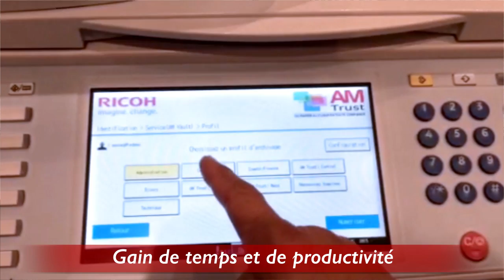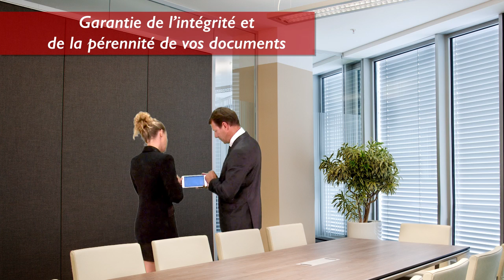AM Trust : AM Archivage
Vous êtes responsable d’une entreprise, d’un service, d’une association….

La législation française…et le bon sens  vous imposent de conserver une grande partie de vos documents pour une durée de 5 à 30 ans …

Afin d’assurer leur intégrité, leur pérennité et leur sécurité …

Numériser,
Archiver,
consulter, grâce à une offre clé en main, simple et performante !

Avec AM TRUST, vous archivez en toute simplicité vos documents dans un cloud 100% français depuis votre copieur multifonction RICOH …..
Trois  pressions sur l’écran suffisent pour les numériser et envoyer directement dans votre coffre-fort numérique….

Quel gain de temps !

Et Vous diminuez considérablement vos couts d’archivage !

Vos données sont conservées sur le territoire français dans des Datacenters hautement sécurisés et redondés !
Grâce au plan de classement personnalisable, vous pouvez les retrouver et les consulter rapidement n’importe où n’importe quand !

AM TRUST : du papier au cloud en toute confiance !

"Aidez Sofian dans son combat contre l'ataxie telangiectasie"